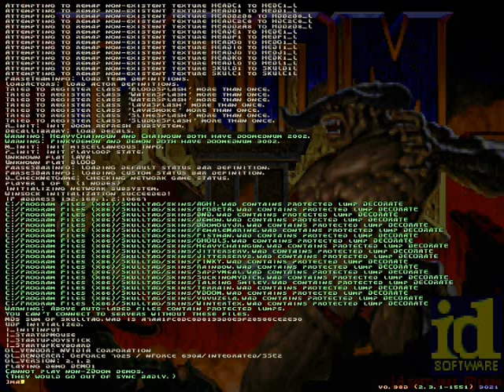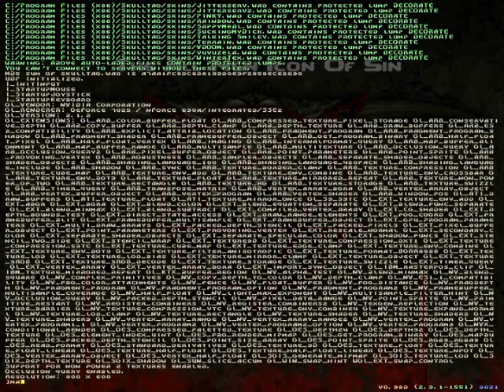IconofsinEDITED (Lesic) and NewSin (Yuki)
This is for a buddy of mine, LesicDoomer. In here has the version he done, and the one I've enhanced. This is just like Ogre enhanced my first wad. What memories this brings back when I first started DOOMing.

Links:
Original

Omegalore over and out!
LesicDoomer, this is for you!